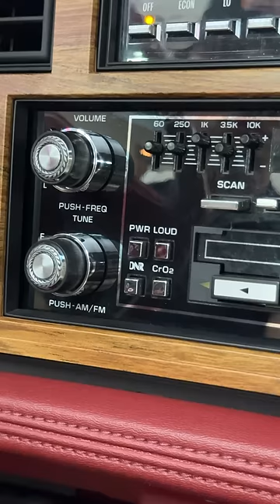Introducing our New Arrival! 1984 Cadillac Eldorado Biarritz Convertible 😍 Available Now!